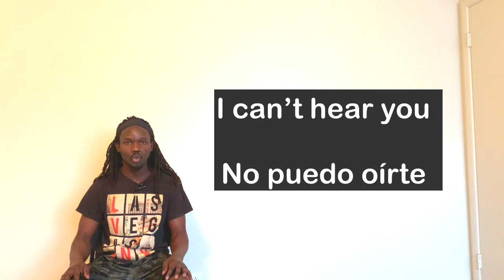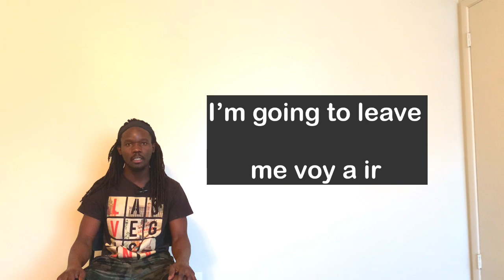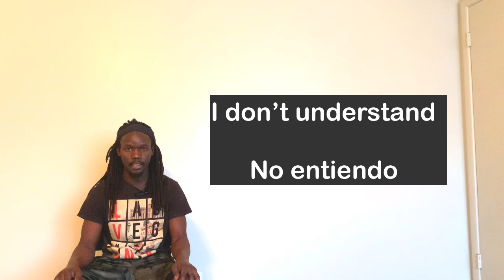20 frases en ingles mas usadas